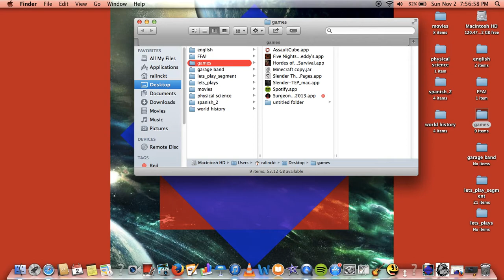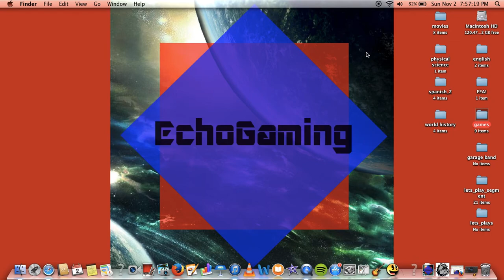Welcome To EchoGaming!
(Buy our clothing here)

We pretty much explain what we are going to do and how we got started!

Recorded:

Edited by: Lead Editor (Jaden Starr) and Co-Editor (Dylan Starr)